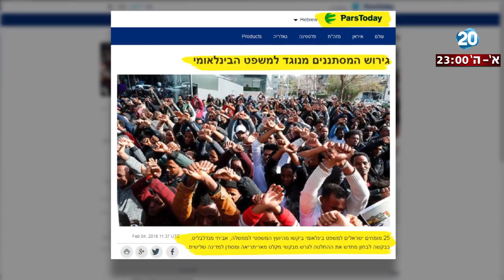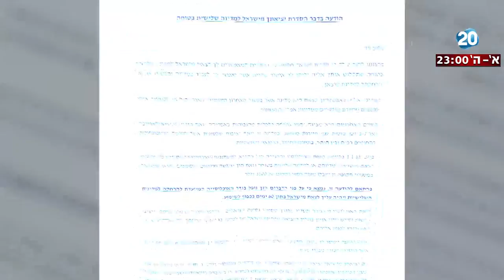היום הזה - המסתננים מאפריקה קיבלו לראשונה מכתב הדורש מהם לעזוב